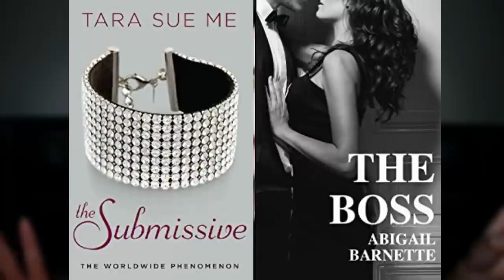Script Doctor: 50 Shades of Grey | MOMMY FOR A BILLIONAIRE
▼▼▼ VIDEO INFORMATION ▼▼▼

Sometimes a work is so bad it can't be salvaged. Is 50 Shades of Grey one of those cases? Or perhaps we can take some of the existing material and make it work... somehow.

This time with mommies, and trains and... plot???

No way.

Watch to find out how!

▼▼▼ EVERYTHING ELSE ▼▼▼

Credits/Attribution (Music):
Artist: Audionautix

Evie M.